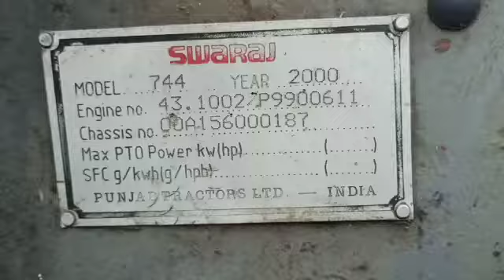Swaraj 744FE AgricultureTractor 1999